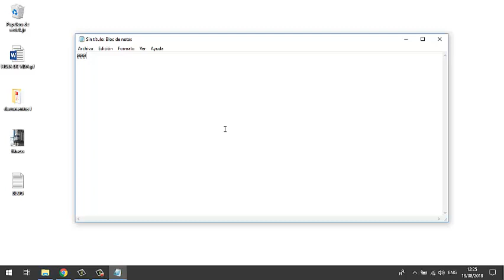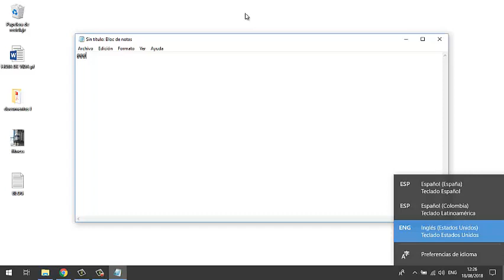✅ Cómo HACER el ARROBA (@) con el TECLADO en Windows: ¡Guía Rápida y Fácil!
⭐️ 🌟 ✨ Como hacer la ARROBA con el teclado de mi pc

En este video encontrarás información detallada sobre cómo hacer el símbolo arroba (@) en diferentes dispositivos y sistemas operativos, incluyendo computadoras de escritorio, laptops, smartphones y tables.

Aprenderás a utilizar las teclas de tu teclado para escribir el arroba y también descubrirás alternativas en caso de que tu teclado no tenga una tecla específica para este símbolo.

No importa si eres un usuario principiante o avanzado, esta guía te ayudará a dominar el uso del símbolo arroba en diferentes contextos y plataformas.

Capítulos
0:00 Presentación
0:22 Sacar el signo arroba con el idioma instalado en Windows 10
0:39 Hacer el arroba en computador de mesa
2:16 Agradecimientos

ARROBA en el pc

ARROBA en una laptop con teclado numérico, presione las teclas Ctrl + Alt + 2 o Alt + 64.
ARROBA en el teclado en español para América Latina, presiona Alt Gr + Q.
ARROBA en el teclado en español internacional, presiona Alt Gr + 2.
ARROBA en el  teclado en inglés para Estados Unidos, presiona Shift + 2.
ARROBA en el teclado en inglés para el Reino Unido, usa Shift + `.
ARROBA En un teclado italiano, presiona Alt Gr + Q.
ARROBA En un teclado francés, presiona Alt Gr + à.